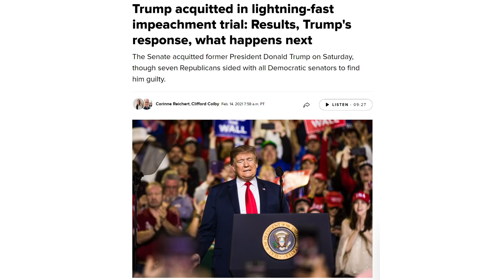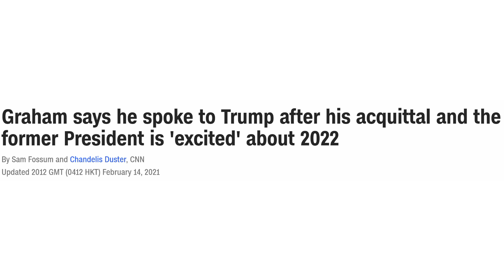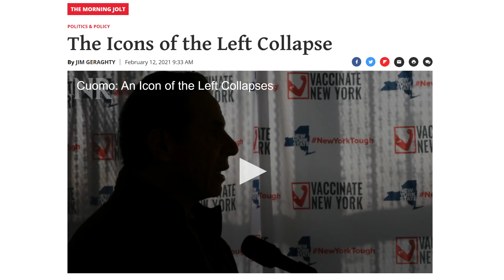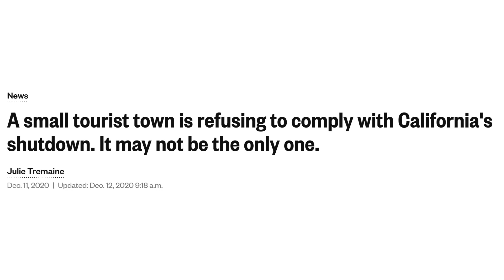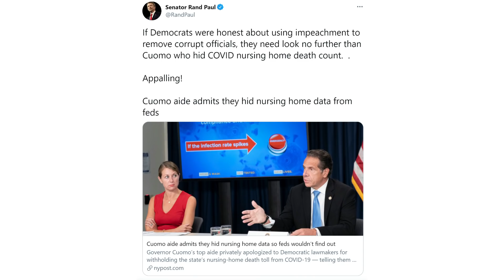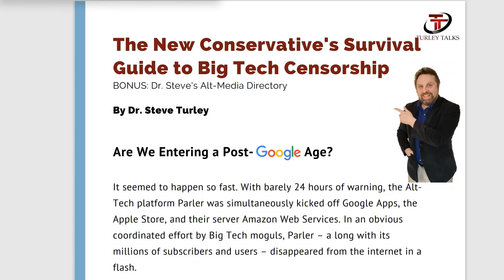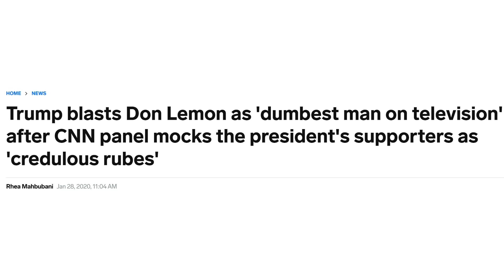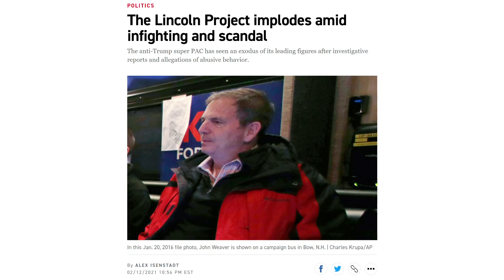3 Democrat Leaders COLLAPSE as Trump WINS Impeachment Circus AGAIN!!!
★★★ THE POPULIST REVOLT HAS JUST BEGUN ★★★
Trump Once Again Emerges VICTORIOUS from an Impeachment Fiasco all as 3 Leaders of the Left COLLAPSE! In this video, we’re going to take a look at the latest regarding Trump’s plans for 2022, how the 7 Republican Rinos the defected and voted to convict President Trump are already facing a massive backlash, and how 3 major Democrat leaders have all imploded in the span of just a week; you are NOT going to want to miss this!
►Get your own ebook copy of ‘The New Conservative's Survival Guide to Big Tech Censorship and Alt-Tech Directory’
►FIGHT BACK AGAINST BIG TECH CENSORSHIP!
❤ WELCOME, EVERYONE!!! ❤
Get your first week FREE!!!